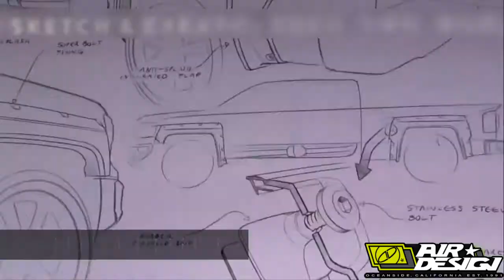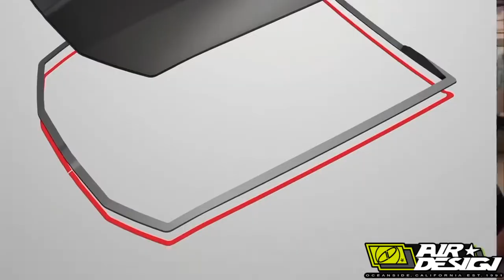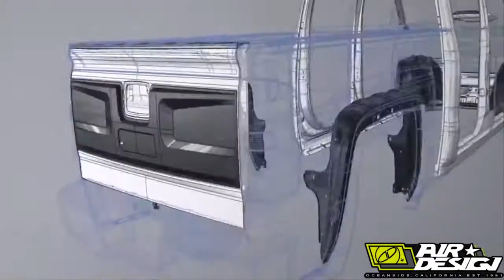Art of personalization